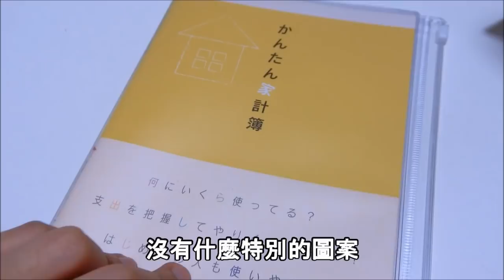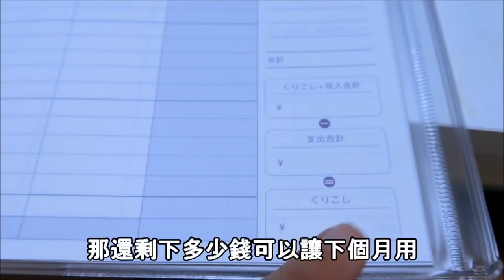【日本生活】RU的三月愛用、敗家品 / March Favorites 2018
房間還很空，還有好多東西要慢慢買齊阿!

◆RU醬的關鍵字◆